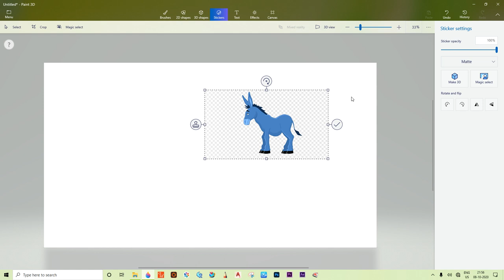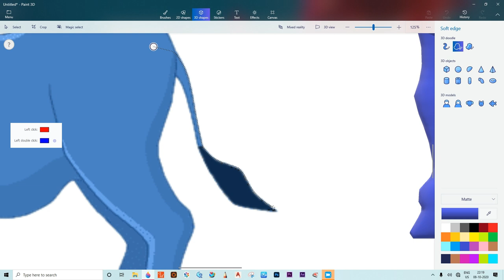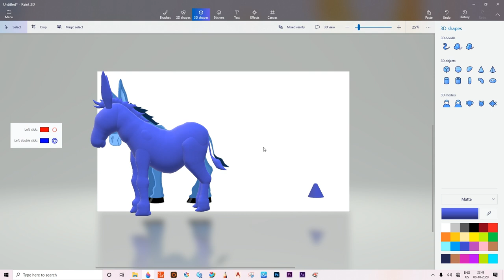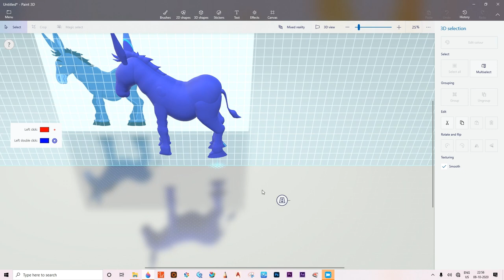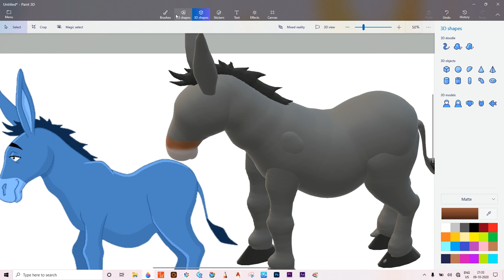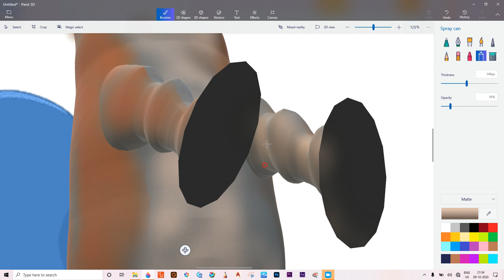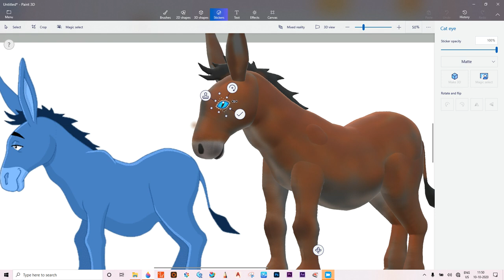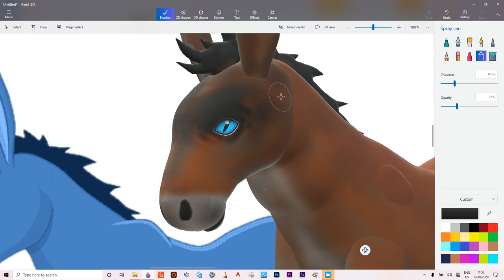Windows 10 Paint3d Tutorial : Make a 3d model from 2d image and paint it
Thaks for watching ! Hope you all like it.

This is a video showing how to make a 3d model (funny donky) from 2d
image with  paint3d (Microsoft Paint3d) and how to paint .

▶️ Windows 10 Paint 3d Tutorial : Creating an Superman and paint it ! Easy  3d modeling software ! Free

.ഇതു 3d paint app ഉപേയാഗി 2d image to 3d മോഡൽ  എങ്ങനെ ഉണ്ടാക്കുക ഒപ്പം painting ചെയ്യാമെന്നും കാണിക്കുന്ന വീഡിയോ ആണ്.